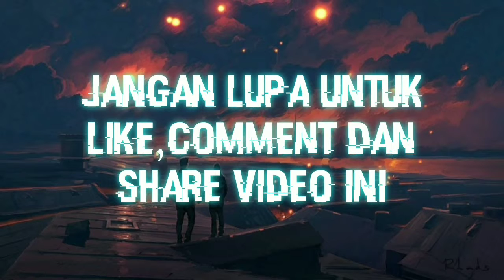Desain Rumah Life After ( Manor 7 ) Part 4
Desain Rumah Life After Manor 7
House Design Life After Manor 7

Terima Kasih Karena Sudah Menonton Video Dari Saya.

Saya Akan Terus Memberikan Update Video Terbaru Untuk Kalian Semua.